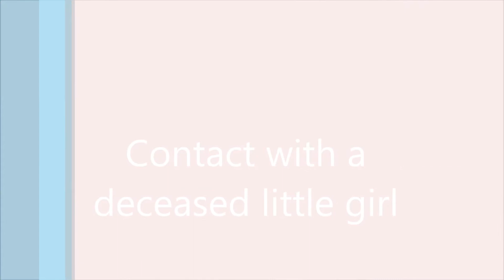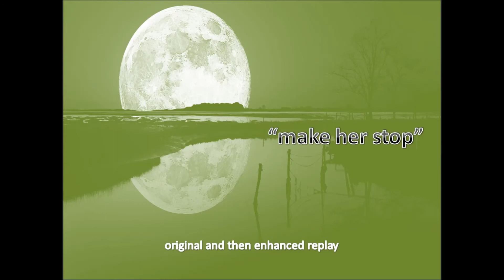Paranormal Communication Deceased Little Girl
We made contact with a little girl ghost. Check out her pictures and the EVP's she left us. See if you can find another little surprise in the video!